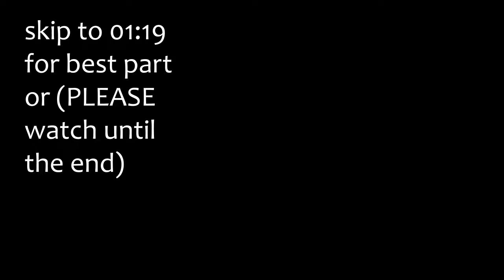Strongest kick in toribash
BOOM

Song: Knuckle Children & Reise - The Battle [Trap Music]